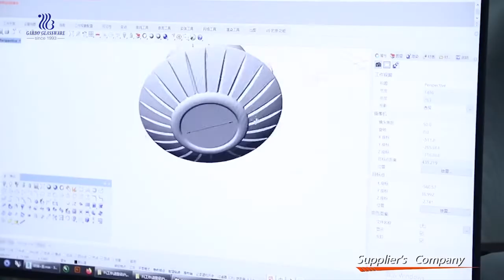Glassware Manufacturers -Glassware Suppliers -Garbo Glassware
Introduction about Garbo Glassware , our Offices - Factory and Warehouse

About Garbo Glassware:
Garbo Glassware located in Guangzhou, is one of the biggest manufacturers and suppliers of Tableware Industry in South China. We have more than 10 years’ experience in tableware and “Garbo “is one of the best known brand in the industry, We have advanced production lines and strict quality control system, products ranging from tumbler, lead free crystal stemware, vase, plate, jug, ashtray, bowl, water set to candy jar, more than 10 main series and 4000 varieties.We have two big warehouses in Panyu District, which cover area of 15,000 square meters .The storage capacity is over millions of available products, making the daily sale running smoothly.To build our brand continuously, we focus on designing and developing new model by ourselves, always offering high quality product with reasonable price in short lead time.We sincerely welcome you to visit and cooperate with us for a prosperous business, and reach win-win situation.Better tableware, Better Life!

Our Factory:
GARBO is one of the biggest suppliler in domestic China for more than 29 years. We have our own factories and can provide you the best quality, lowest price, shortest delivery time, as well as the best service. Also we have the biggest warehouse in south China,cover area of 15,000 square meters. With such big warehouse,we always prepare available goods,which can make you more convenient to mix container and ship the goods immediately.

Our office address :

7th Floor,Promise Commercial Mansion,No.282,Yingbin Road,Panyu District, Guangzhou,Guangdong